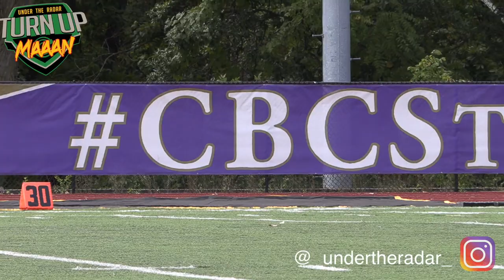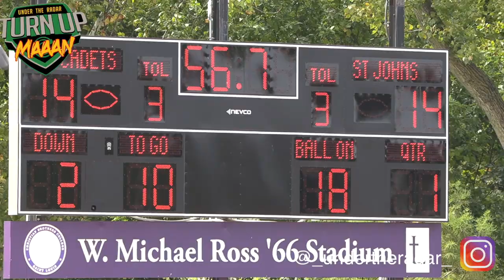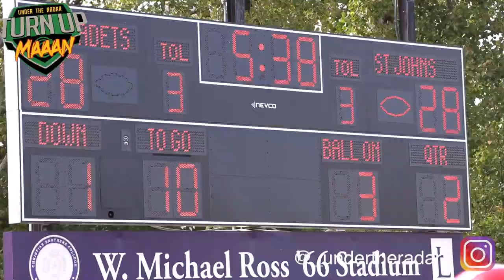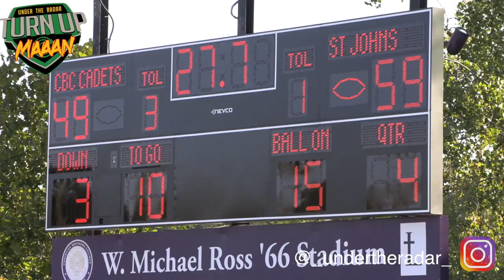🔥🔥 Crazy Game ! National Powers Collide | #4 St Johns (DC) vs Christian Brothers (St. Louis)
🔥🔥 High Scoring Showdown between #1 Teams in DC and Missouri | St Johns (DC) vs Christian Brothers (St. Louis) | Action Packed Highlight Mix 2018